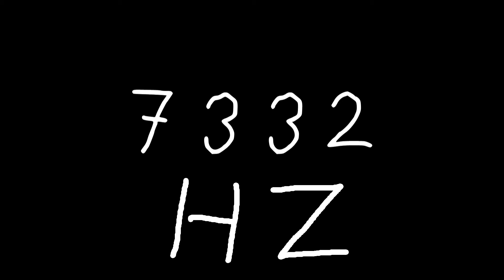7332 hz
Just sound.

chords
sounds
noise
tone
noises
tones
audio
wave
waves
sin
sine
sinus
sinoid
heart
heartbeat
resonancy